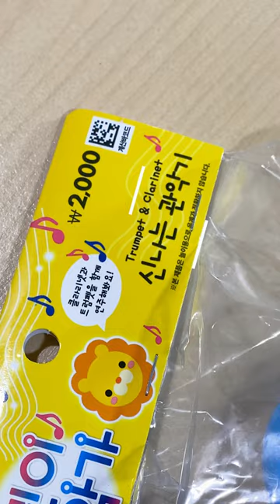'다이소' 트럼펫 장난감 리얼하게 만들기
청년벽화크루 ‘뮤럴라이프’입니다:)
홍대미대를 졸업한 청년들이 열정을 다해 작업을 합니다